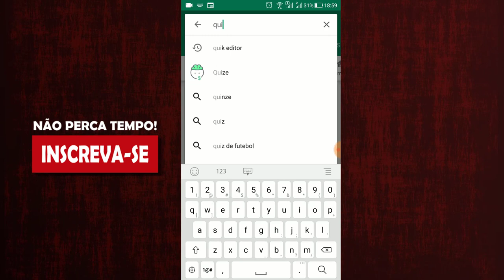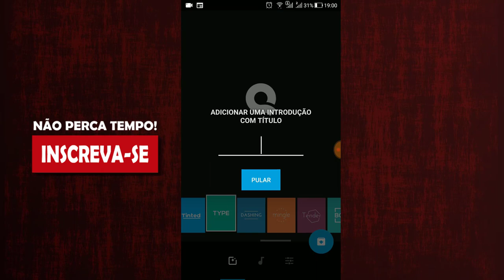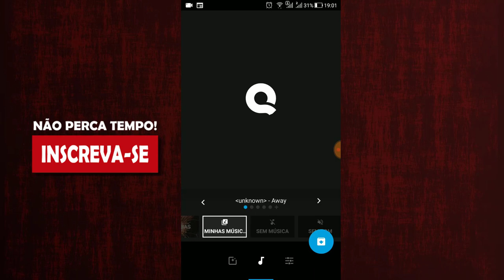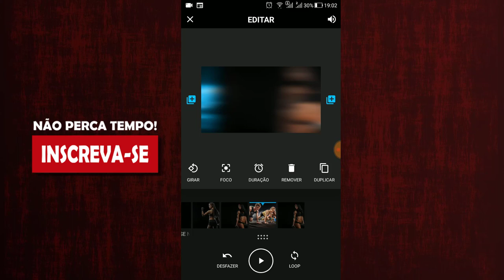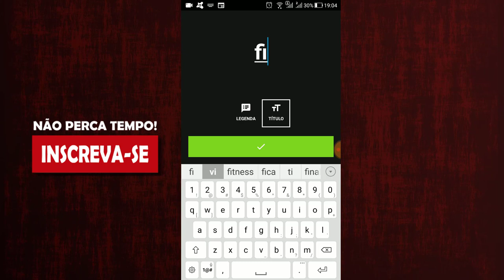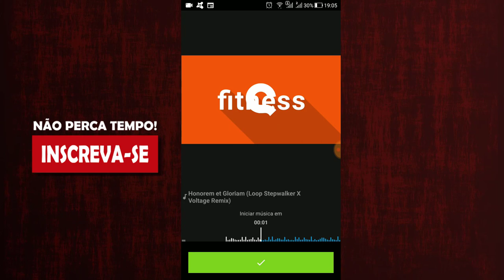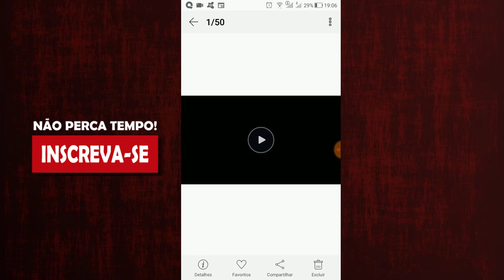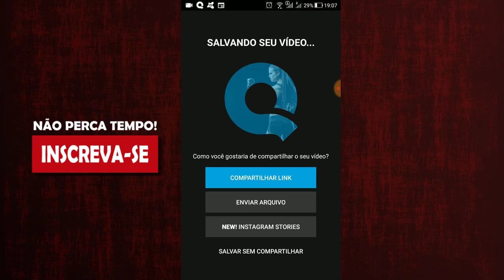COMO FAZER UMA INTRO PARA SEU CANAL E VÍDEOS DO YOUTUBE ATUALIZADO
No vídeo de hoje você vai aprender a fazer uma intro para seu canal e vídeo do youtube.

Se você deseja criar uma intro para seu canal do youtube assista esse vídeo até o final que vou te mostrar.

fazer uma intro para o canal do youtube é muito fácil basta usar uma aplicativo para isso, você encontra esse aplicativo na play store.

SE GOSTOU DO VÍDEO COMO FAZER UMA INTRO PARA SEU CANAL E VÍDEOS DO YOUTUBE ATUALIZADO, COMPARTILHE E COMENTE.

Pesquisas relacionadas com (COMO FAZER UMA INTRO PARA SEU CANAL E VÍDEOS DO YOUTUBE ATUALIZADO)

1 - Como criar uma intro
2 - Como fazer uma intro
3 - fazer uma intro
4 - criar uma intro.
5 - intro